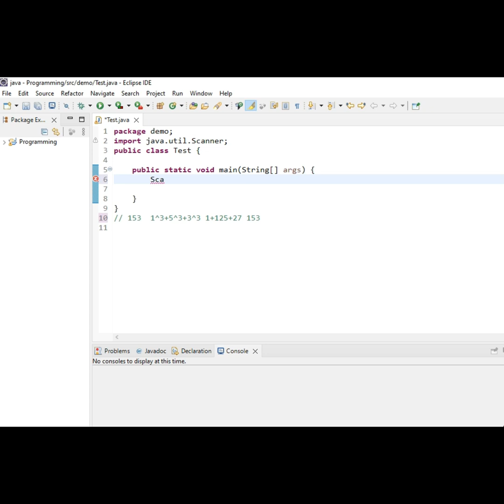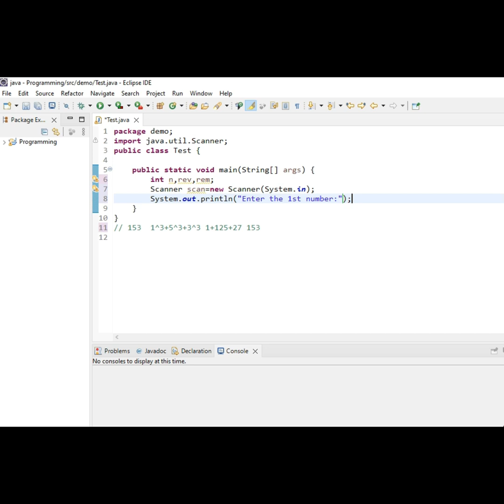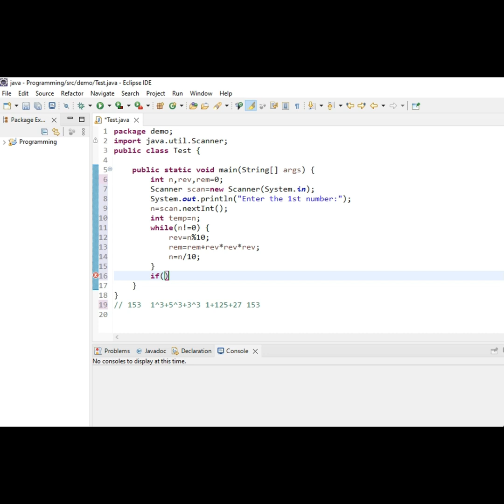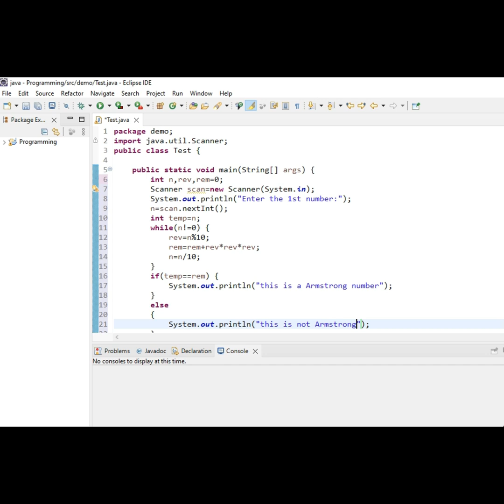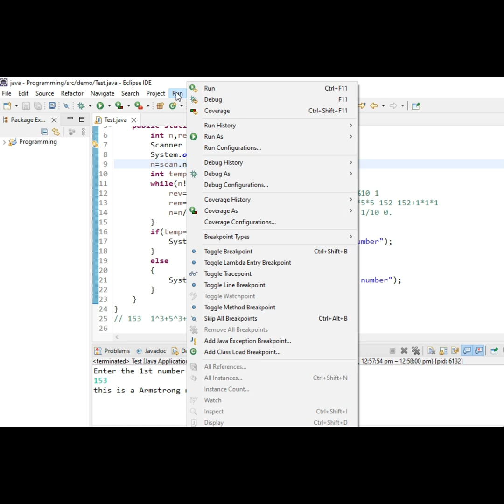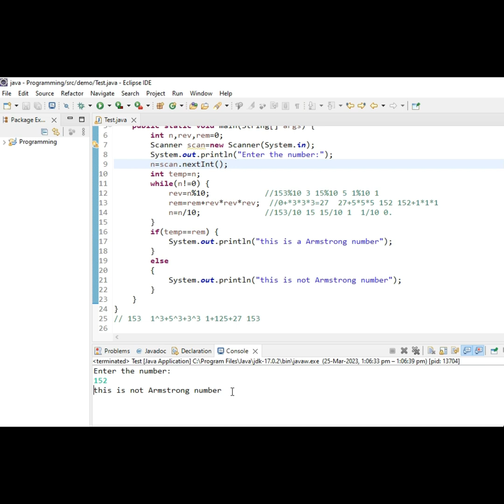Program To Check for Armstrong Number in Java hindi || the place of learning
Program To Check for Armstrong Number in Java hindi |Java program to check number is armstrong or not | Armstrong Number in Java - In Hindi |java program to find armstrong number ||
the place of learning

Instagram_id .